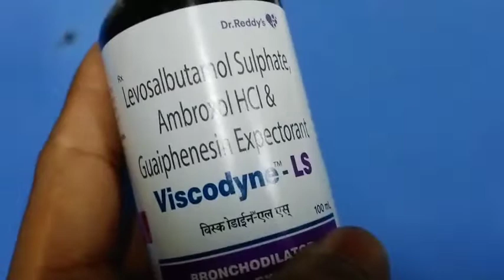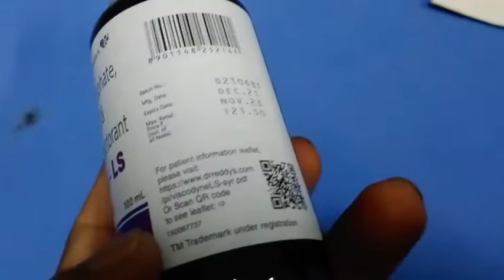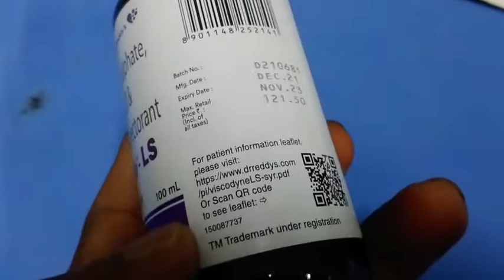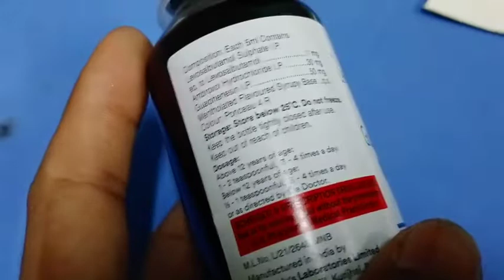Viscodyne-LS syrup full review in bangla, uses, price, dosage